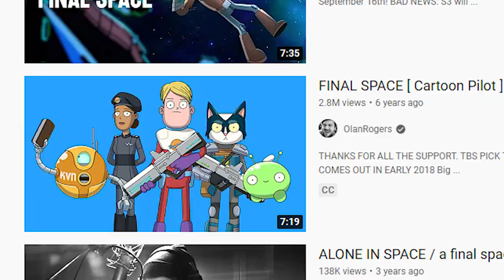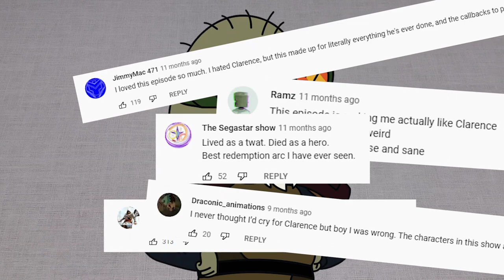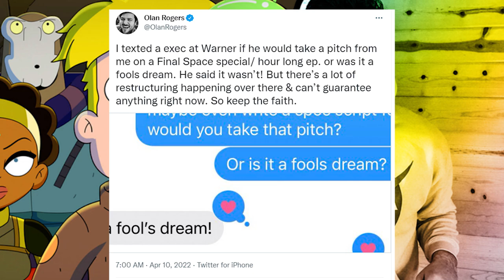CLARENCE: Redeeming a HATED Character in FINAL SPACE | Cartoon Timeline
Some TV shows have a character the majority of the fanbase cannot stand. For Final Space, this would be Clarence. Depicted as greedy, selfish and manipulative throughout the second season - the writers did an incredible job at undoing this damage. In this video, we will be exploring the character journey of Clarence throughout his time on Final Space. Our main focus is his redemption, where in the Season 3 episode Hyper-Transdimensional Bridge Rising, his character comes full-circle. Beware, this video contains spoilers for all three seasons of Final Space. Watch at your own risk!